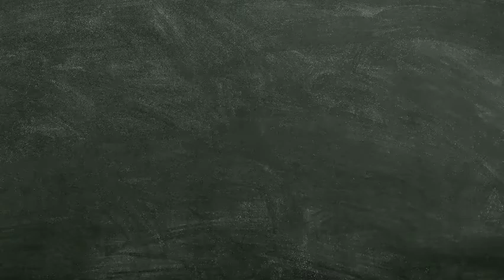S.K.Y天空少年 《金曲青春》EP5 花絮